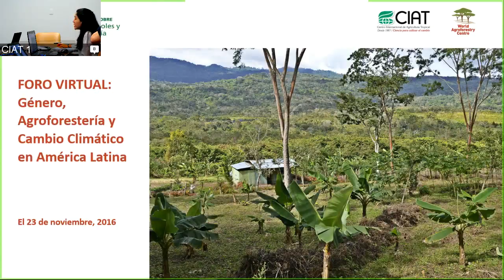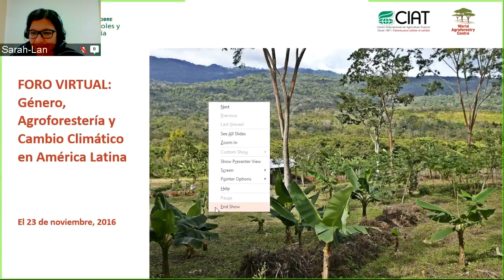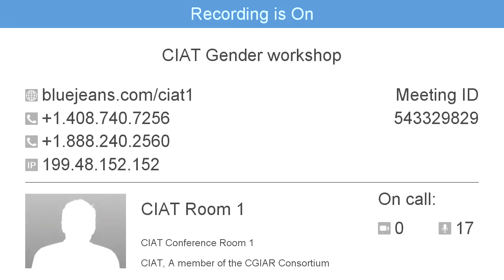Webinar: Género, agroforestería y cambio climático en América Latina (Parte 2)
Este webinar buscó proveer hallazgos recientes de investigaciones empíricas en género y agroforestería en países latinoamericanos, a tomadores de decisiones de los sectores agropecuarios y ambientales y profesionales involucrados en el desarrollo rural en América Latina, con el fin de promover la integración de género en la formulación de políticas e intervenciones de cambio climático. Específicamente, los objetivos del webinar incluyeron: Compartir nuevas investigaciones de Sur y Centro América sobre género, agroforestería y cambio climático con tomadores de decisiones y profesionales en América Latina; y Discutir experiencias y buenas prácticas para la integración de género en la formulación de políticas e intervenciones en agricultura, agroforestería y cambio climático.